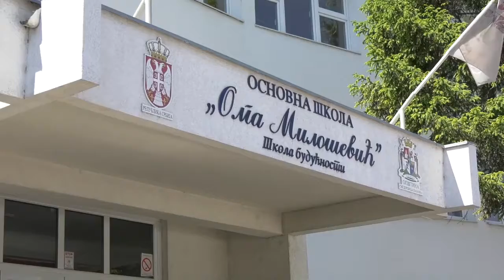Dan škole OŠ "Olga Milošević" i otvaranje učionice budućnosti